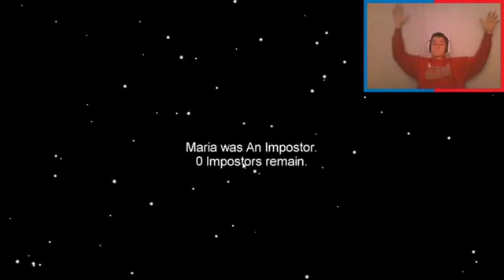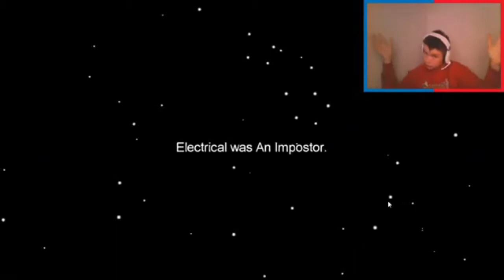Among Us but I have to FOLLOW people (BAD IDEA)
I played among us and  had to follow people the whole game this went about as badly as you'd expect...

►Links

Post a comment (I always read them!)

And maybe even sharing it!

►If you made it down here comment "epic" for no reason.